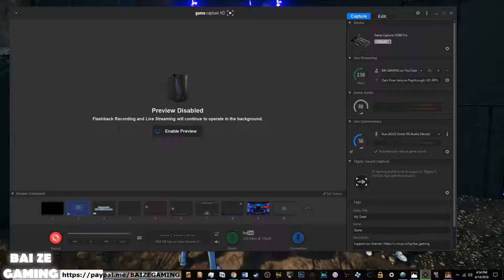Sword Art Online Fatal Bullet 10 Remnant Wasteland and Basalt Joe Boss Guide!